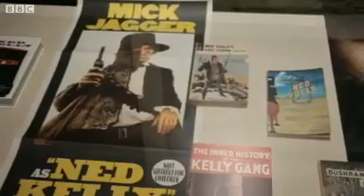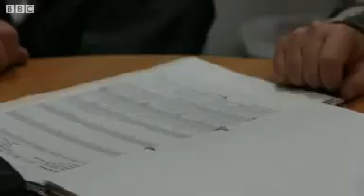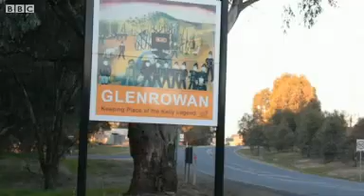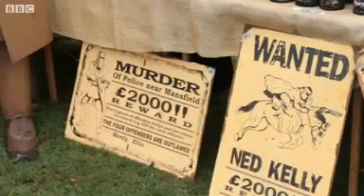Fast Track Why the legend of Ned Kelly draws tourists to Australia.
More than 130 years after the bush ranger, bank robber and police killer Ned Kelly was hanged he is still a legend for many in Australia and a tourist attraction for visitors.
Christa Larwood reports on how Kelly fever recently reached a peak after he was finally given a full burial service.